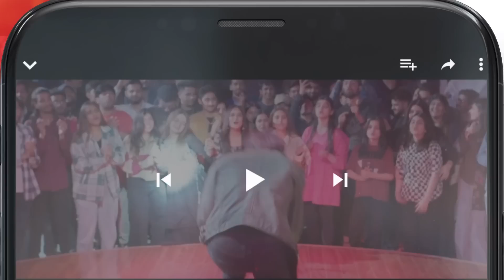Bahaar Mein Jaye Tumhari Mohabbat !! meesni mamia Meesni - HUM TV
Meesni - HUM TV

CAST:

Bilal Qureshi
Sharmeen Kashif
Faiq Khan
Arsalan Butt
Najiba Faiz
Mamia
Ahmad Taha Ghani
Haseeb Khan
Laila Zuberi
Faiza Gilani
Ali Raza
Sikandar Nawaz
Tahira Imam
Iqra Shahnaz
Kashaf Noor
Abdul Manan
Soofia